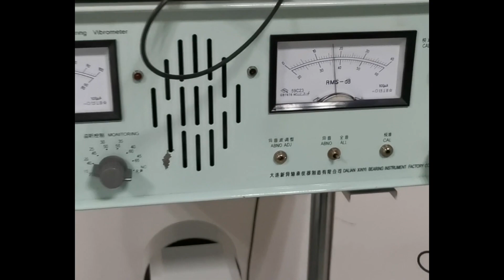DO YOU BELIEVE IT? – Does KastKing Really Test Spinning Reel Bearings For Noise?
Does KastKing Really Test Spinning Reel Bearings For Noise? At KastKing we REALLY test our fishing reels. KastKing listens to fishing reel bearing noises. We go behind the scenes to show you how KastKing speed tests spinning reels bearing noise.

How Noisy Are KastKing Fishing Reel Bearings?

KastKing has specific standards for fishing reel noise levels. We know that you want them quiet and we make them that way. A sample batch of KastKing spinning reels are taken off the production line and tested for noisy bearings. Measuring sound can get complicated, so KastKing sticks to a guide for acceptable sound levels for most people. It is measured in dB or decibels. We don’t want a fishing reel with loud spool bearings ruining your fishing trip.

To Pass The Test

KastKing Spinning Reels must pass the noise test with less than 35 dB. KastKing baitcasting reel noise must be below 28 dB to pass.

Want To Know About Fishing Reel Bearings?

FISHING REEL BALL BEARINGS, It’s How They Roll – KastKing -- FISHING REEL BEARINGS, a KastKing Educational Video, fishing reel ball bearings what’s the story? Stainless steel fishing reel bearings, ceramic bearings or no bearings? Learn how to tell what matters in this KastKing educational video. Just like the three top things about bestselling real estate, “It’s location, location, location,” for fishing reel bearings, it has a lot to do about being in the right place. The number of ball bearings sells a lot of fishing reels. Both baitcasting reels and spinning reels.

Interested in More Testing Info?

Check out this YouTube video DO YOU BELIEVE IT? – Does KastKing Really Test Spinning Reels For Saltwater Fishing? Go behind the scenes as this KastKing video shows you the way we test KastKing Spinning Reels for saltwater fishing. Here’s how we test the reels for the salt.  At KasttKing we REALLY test our fishing reels. We adopt the standard ASTM B117 Test. Five days of salt spray for baitcasting reels and fresh water spinning reels at a pH of 6.8 and five days of salt spray plus two days of submersion for high-end fresh water and saltwater spinning reels at a neutral pH of 6.8.

is your one stop shop for fishing gear. Grab a KastKing reel, a new KastKing fishing pole, fishing line, sunglasses, fishing tools, fishing tackle bags, and more. You can also find KastKing fishing tackle products at Amazon Academy Sports and Outdoors Stores, and TackleWarehouse.

– Does KastKing Really Test Spinning Reel Bearings For Noise?